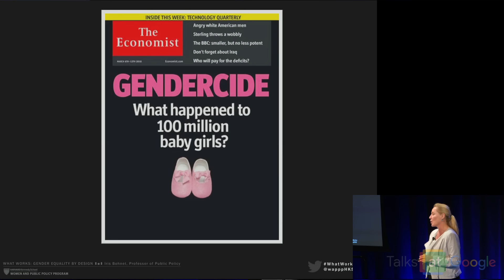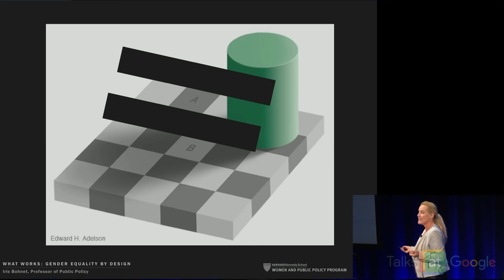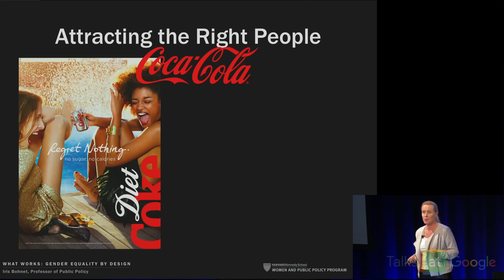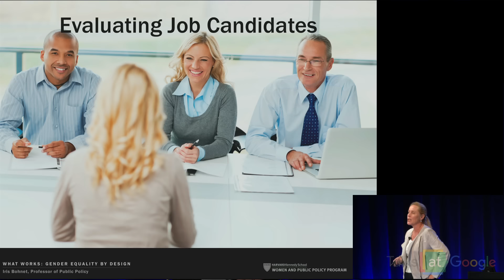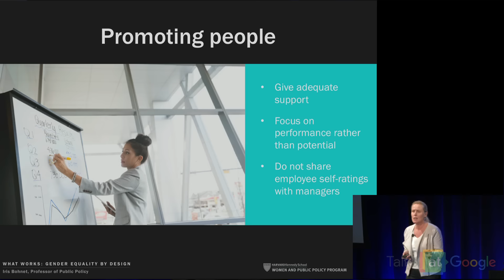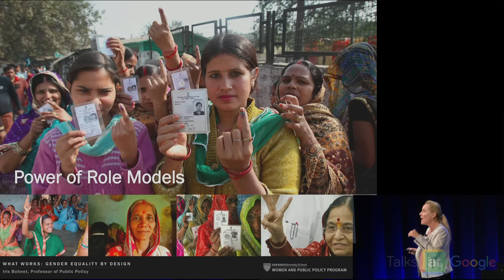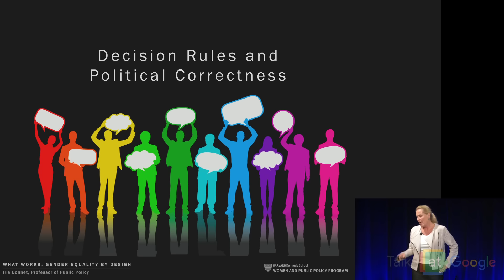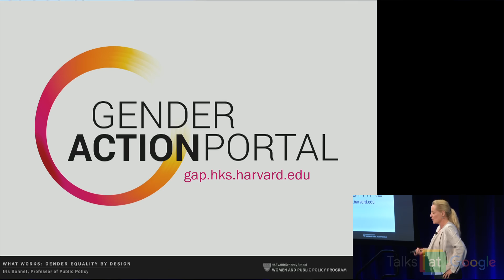What Works: Gender Equality by Design | Iris Bohnet | Talks at Google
Iris Bohnet visited Google's office in Cambridge, MA to discuss her book "What Works: Gender Equality by Design".

Gender equality is a moral and a business imperative. But unconscious bias holds us back, and de-biasing people’s minds has proven to be difficult and expensive. Diversity training programs have had limited success, and individual effort alone often invites backlash. Behavioral design offers a new solution. By de-biasing organizations instead of individuals, we can make smart changes that have big impacts. Presenting research-based solutions, Iris Bohnet provides the tools required to move the needle in classrooms and boardrooms, in hiring and promotion, benefiting businesses, governments, and the lives of millions.

Iris Bohnet is a behavioral economist at Harvard University, where she is a professor, Director of the Women and Public Policy Program, and Co-Chair of the Behavioral Insights Group at the Kennedy School of Government.